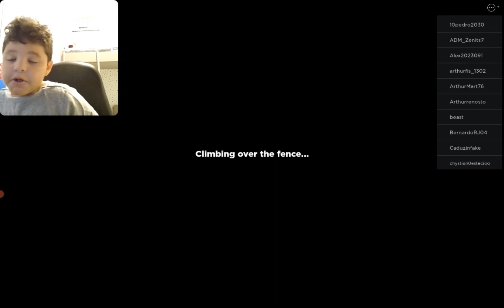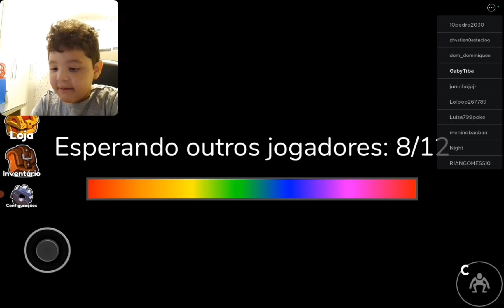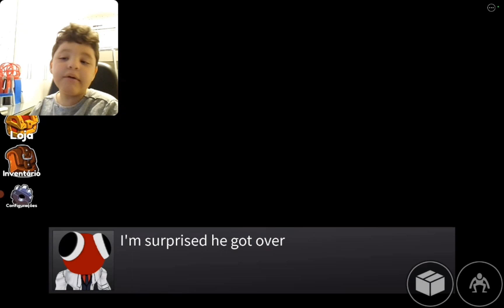nunca vou conseguir zerar o Rainbow Friends Capítulo 2